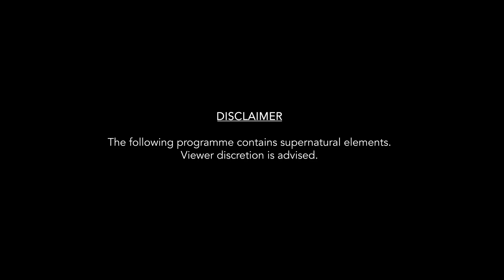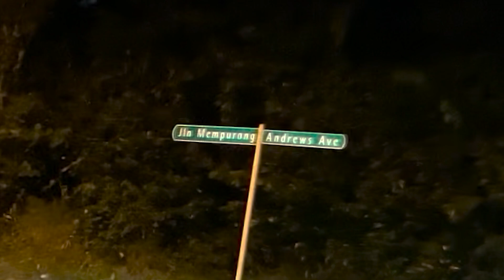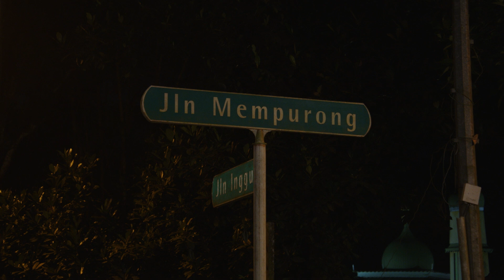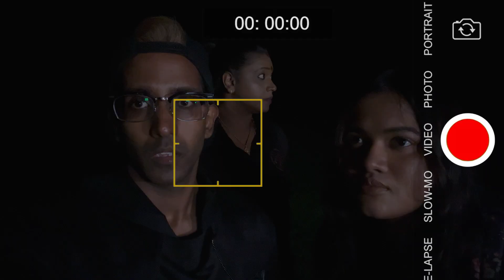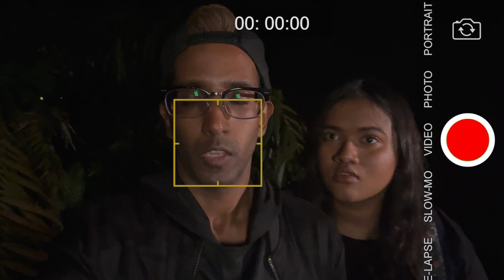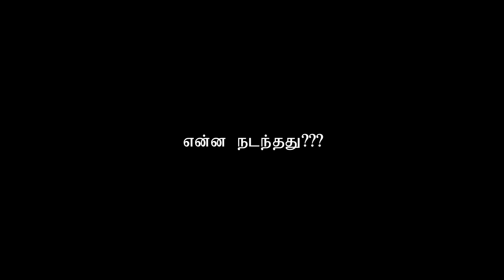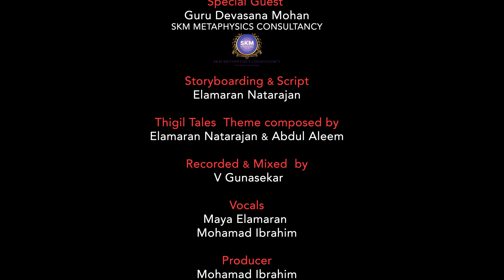Thigil Tales (NC16) EP1 | Thattathey thiraka padum, investigating “Gates of Hell” at Jalan Memburong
| The paranormal investigation team (T3 - Thigil Tales Team) led by the famous RJ & TV personality Ravi Guna and social-influencer Rishitha investigate the story behind the apparent “Gates of Hell” at Jalan Memburong - a narrow gate isolated by a dense forest in (literally) ‘Ulu’ Sembawang. Folklore suggests that those who step in will be able to communicate with the spirit world. Rishitha and Ravi Guna who are at odds with what to believe, try to discover if this ‘gate of hell’ is really haunted, with the assistance of a meta-physician, Devasena. What will the gates open to?